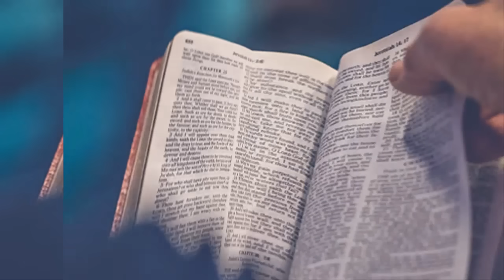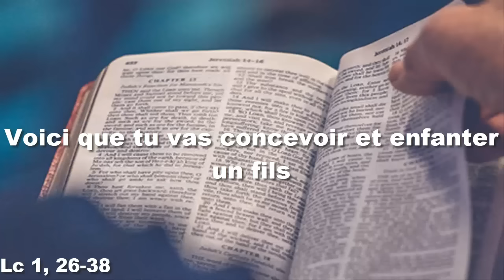Parole et Evangile du jour Mercredi 20 décembre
PREMIÈRE LECTURE
« Voici que la vierge est enceinte » (Is 7, 10-14)

    le Seigneur parla ainsi au roi Acaz :
    « Demande pour toi un signe de la part du Seigneur ton Dieu,
au fond du séjour des morts
ou sur les sommets, là-haut. »
    Acaz répondit :
« Non, je n’en demanderai pas,
je ne mettrai pas le Seigneur à l’épreuve. »
    Isaïe dit alors :
« Écoutez, maison de David !
Il ne vous suffit donc pas de fatiguer les hommes :
il faut encore que vous fatiguiez mon Dieu !
    C’est pourquoi le Seigneur lui-même
vous donnera un signe :
Voici que la vierge est enceinte,
elle enfantera un fils,
qu’elle appellera Emmanuel
(c’est-à-dire : Dieu-avec-nous). »

PSAUME
(Ps 23 (24), 1-2, 3-4ab, 5-6)
R/ Qu’il vienne, le Seigneur :
c’est lui, le roi de gloire ! (cf. Ps 23, 7c.10c)

Au Seigneur, le monde et sa richesse,
la terre et tous ses habitants !
C’est lui qui l’a fondée sur les mers
et la garde inébranlable sur les flots.

Qui peut gravir la montagne du Seigneur
et se tenir dans le lieu saint ?
L’homme au cœur pur, aux mains innocentes,
qui ne livre pas son âme aux idoles.

Il obtient, du Seigneur, la bénédiction,
et de Dieu son Sauveur, la justice.
Voici le peuple de ceux qui le cherchent !
Voici Jacob qui recherche ta face !

ÉVANGILE
« Voici que tu vas concevoir et enfanter un fils » (Lc 1, 26-38)
Alléluia, Alléluia.
Viens, Clé de David !
Toi qui ouvres les portes du Royaume,
arrache à leur prison
les captifs des ténèbres.
Alléluia.

    Au sixième mois d’Élisabeth,
l’ange Gabriel fut envoyé par Dieu
dans une ville de Galilée, appelée Nazareth,
à une jeune fille vierge,
accordée en mariage à un homme de la maison de David,
appelé Joseph ;
et le nom de la jeune fille était Marie.
    L’ange entra chez elle et dit :
« Je te salue, Comblée-de-grâce,
le Seigneur est avec toi. »
    À cette parole, elle fut toute bouleversée,
et elle se demandait ce que pouvait signifier cette salutation.
    L’ange lui dit alors :
« Sois sans crainte, Marie,
car tu as trouvé grâce auprès de Dieu.
    Voici que tu vas concevoir et enfanter un fils ;
tu lui donneras le nom de Jésus.
    Il sera grand,
il sera appelé Fils du Très-Haut ;
le Seigneur Dieu
lui donnera le trône de David son père ;
    il régnera pour toujours sur la maison de Jacob,
et son règne n’aura pas de fin. »
    Marie dit à l’ange :
« Comment cela va-t-il se faire,
puisque je ne connais pas d’homme ? »
    L’ange lui répondit :
« L’Esprit Saint viendra sur toi,
et la puissance du Très-Haut
te prendra sous son ombre ;
c’est pourquoi celui qui va naître sera saint,
il sera appelé Fils de Dieu.
    Or voici que, dans sa vieillesse, Élisabeth, ta parente,
a conçu, elle aussi, un fils
et en est à son sixième mois,
alors qu’on l’appelait la femme stérile.
    Car rien n’est impossible à Dieu. »
    Marie dit alors :
« Voici la servante du Seigneur ;
que tout m’advienne selon ta parole. »

Alors l’ange la quitta.